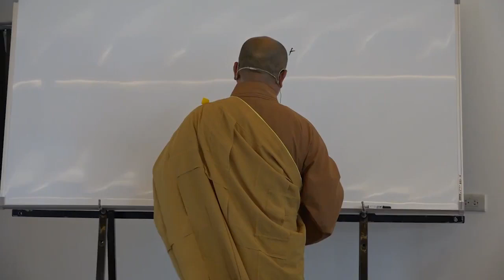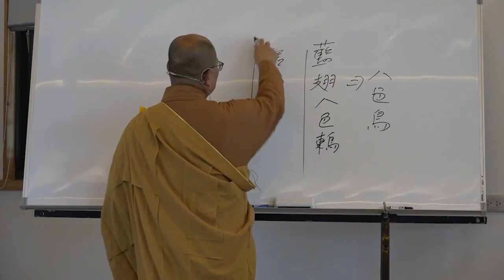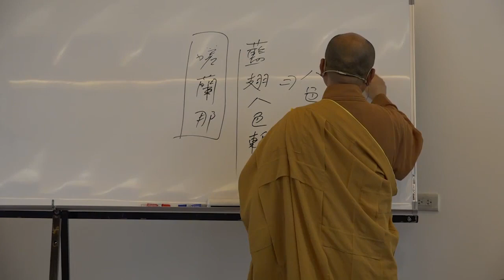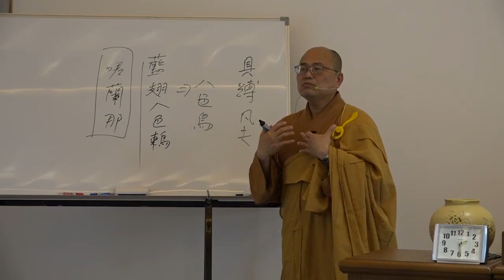雜阿含經論會編第059講